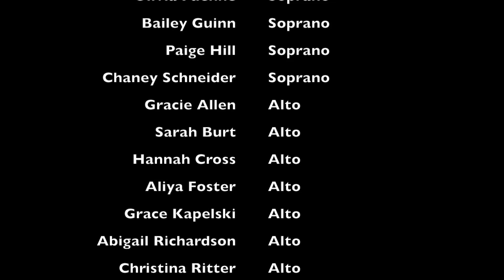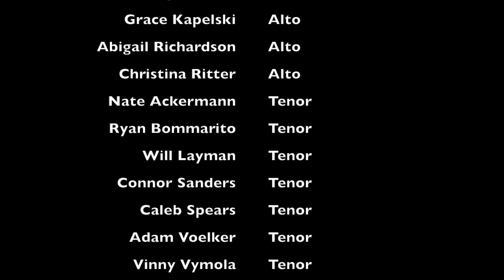Carols by Candlelight II: A concert by the SWIC Concert Choir & Chamber Singers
The Southwestern Illinois College Music Department Presented
"Carols by Candlelight II" on Friday, December 9, 2016 at St. Luke Catholic Church in Belleville, IL. This concert featured carols from around the world.

Andy Jensen, conductor
Gail Long, accompanist

Special Guests:
Diana Umali, keyboard/piano
Devan Ellet, marimba/vibraphone

Program:
Divinum Mysterium & The Father's Love
Long Ago in Bethlehem
Carol of the Bells
O Bambino

Carols & Lullabies: Christmas in the Southwest
I. Oh, mi Belen!
II. El Descembre Congelat
III. Alegria
IV. A la Nanita Nana
V. Las Posadas
IX. Chiquirriquitin
X. El Rorro

By the Wayside
Tomorrow Shall Be My Dancing Day
The Goslings
Still, Still, Still
Betelehemu